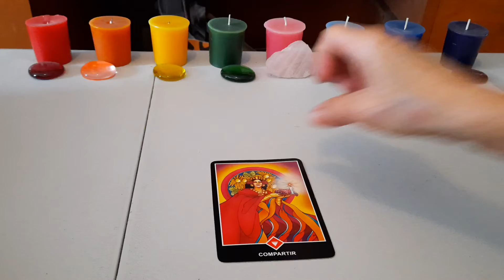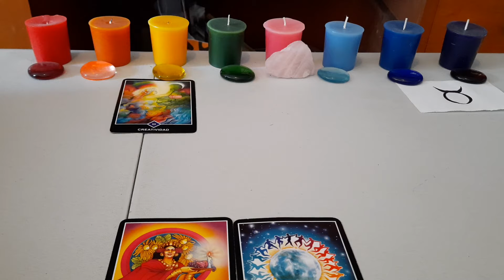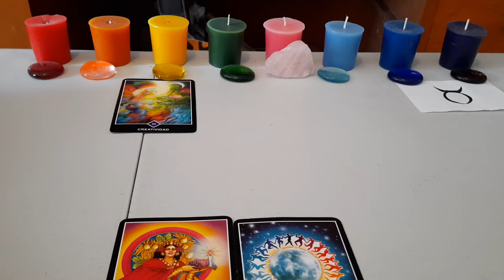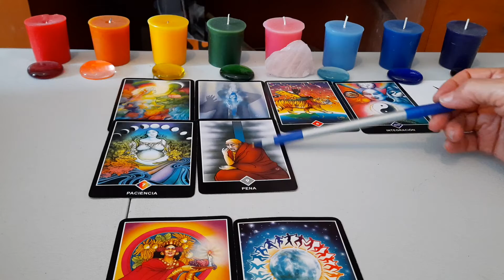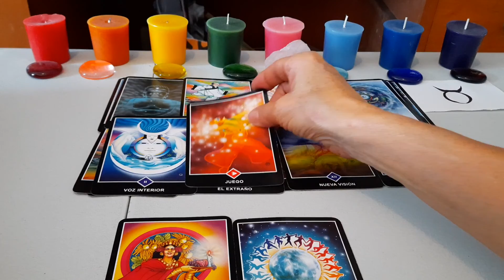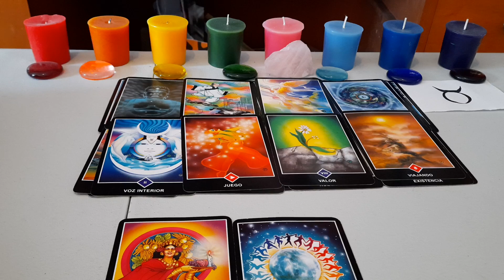TAURO.TOMAS DECISIONES CON TU PAREJA.LUCHA POR LO TUYO,TODO REGRESA AL 100%.